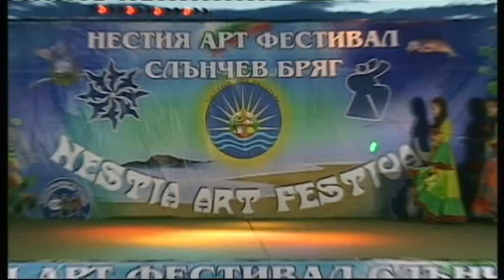Sunny Beach 30.06.2013 11 Kukuara Moldova